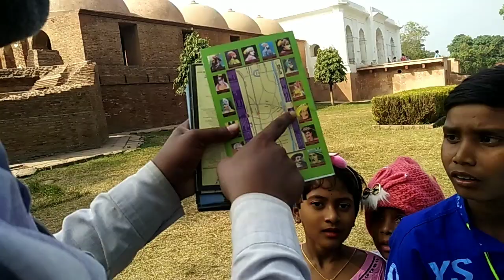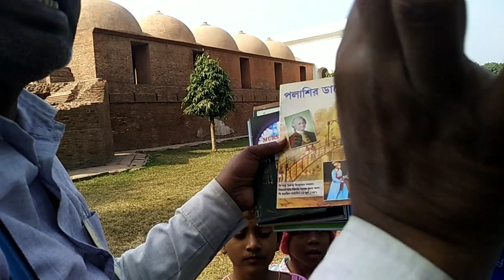KATRA MASJID | Lalbag | Murshidabad | Katra Mosque | India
My name is Jarjis Sk. It is my historical Blog channel. I will show the famous places and tourist places.
# Jarjis vlog
# my first vlog
# viral vlogs
# historical vlogs
# travel vlogs
# trending vlog
# Indian vlogs
# katra masjid
# old Mosque india